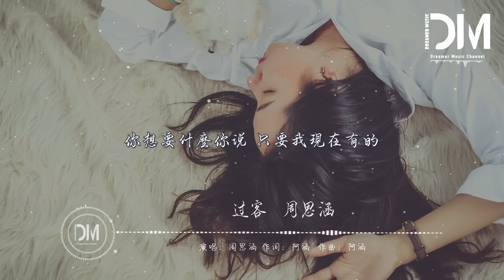過客 - 周思涵（阿涵）『你只是一個過客 從我的世界路過，我不敢太多不舍 怕你看出我難過』【動態歌詞】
過客 - 周思涵（阿涵）

詞：阿涵

曲：阿涵

沒有 誰能夠想到

你會 出現我身旁

也許 是命運開的玩笑

不敢 太靠近你的身邊

怕你會嫌煩

只有 一個人默默孤單

是什麽讓我們遇見的

是什麽讓距離更近了

不奢求你多好 給我多一點微笑

你只是一個過客 從我的世界路過

我不敢太多不舍 怕你看出我難過

也許我想的太多 卻不能給你什麽

努力把傷心變少 笑容變多就好了

我只是個陪伴者 陪著你傷心難過

寂寞它每天數著 你那麽多的失落

你想要什麽你說 只要我現在有的

我們之間的點點滴滴

我一直都記得

怕你會嫌煩

不奢求你多好 再多給我一點微笑

我一直都記得

我只是一個過客 從你的世界路過

我想的太多 卻不能給你什麽

我只想每天陪著 陪著你傷心難過

我一直都記得